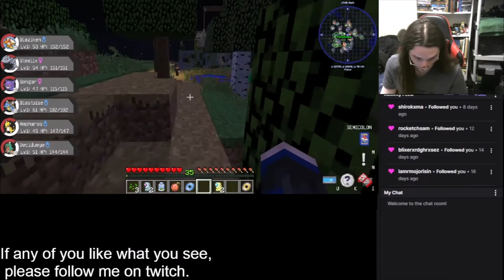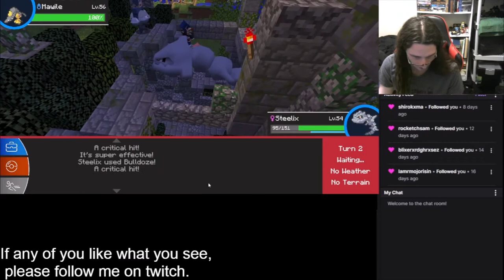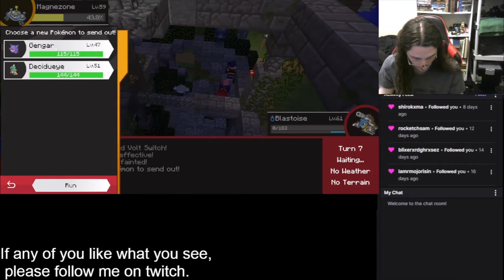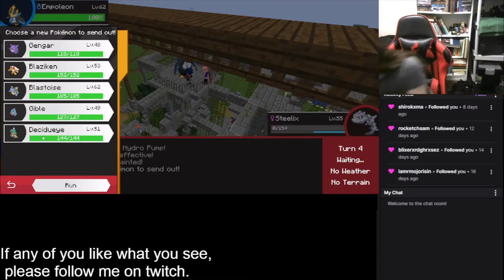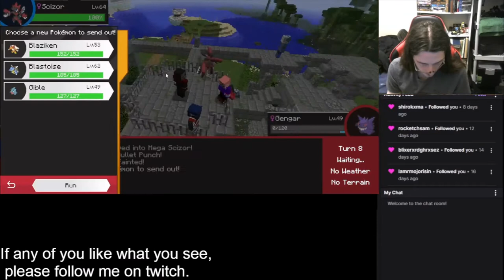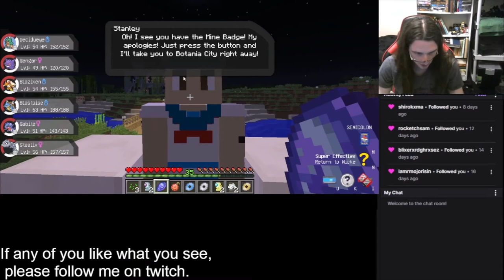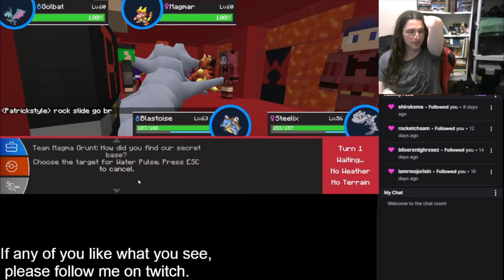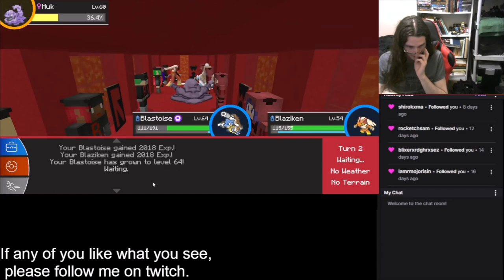FLASHBACKS, STEEL GYM AND TEAM MAGMA - Garnetzx's Pixelmon Minecraft Modpack Livestream #9